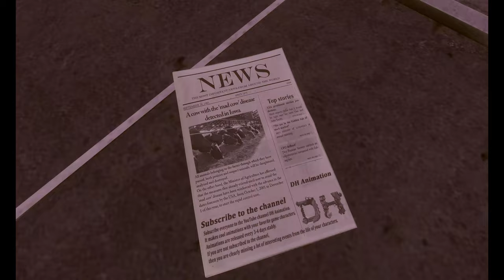Ice Scream 9: Prison Break 🍖🐷 - Trailer 🎞 (FanMade) Death of Ice Scream Rod